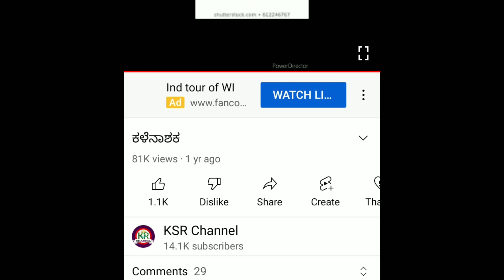herbicide for cotton field weeds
agriculture information video

post emergent herbicides

pyrithiobac sodium 10 ec
propaquizafop 10 ec